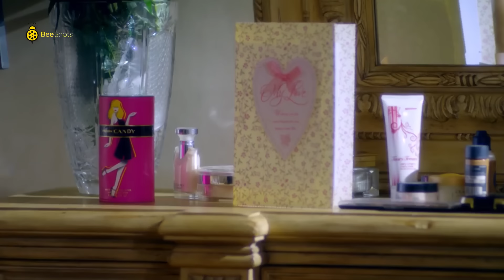نوال حدفت السبت على راس كوريا عشان تقولها حمد لله على السلامه 😂 يوه ما اخدتش بالي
تدور أحداث مسلسل "دلع بنات" في إطار كوميدي حول الفوارق الطبقية في المجتمع من خلال قصة صديقتين، تنتمي إحداهما للطبقة الشعبية، بينما تنتمى الأخرى للطبقة البرجوازية، ويولد هذا الاختلاف بينهما العديد من المفارقات والمواقف الكوميدية.
أبطال مسلسل دلع بنات
مي عز الدين
كندة علوش
محمد إمام
سعد الصغير
ريم البارودي
سناء يوسف
أنتاج مسلسل دلع بنات سنة 2014
وكانت أخر أعماله دراما رمضان 2019  "البرنسيسه بيسه" حيث قدمت آخر أعمالها الدرامية مسلسل " خيط حرير"2020 مع المخرج إبراهيم فخر
،وشارك في بطولته مي عز الدين ، محمود عبد المغني. نيكولا معوض ومي سليم وسوسن بدر وهنادي مهنى وعدد كبير من الفنانين..
ــــــــــــــــــــــــــــــــــــــــــــــــــــــــــــــــــــــــــــــــــــــــــــــــــــــــــــــــــــــــــــــــــــــــــــــــــــــــــــــــــــــــــــــــــــــــــــــــــــــــــــــ
أعمال الفنانة مي عز الدين
مسلسلات
2004 - محمود المصري
2006 - بنت بنوت
2010 - قضية صفية
2011- آدم
2013 - الشك
2014 - دلع بنات
2015 - حالة عشق
2016 - وعد
2018 - رسايل
2019 - البرنسيسة بيسة
في السينما
2001 - رحلة حب
2003 - كلم ماما
2004 - كيمو وأنتيمو
2005 - بوحة
2006 - أيظن
2006 - خيانة مشروعة
2007 - شيكامارا
2007 - عمر وسلمى
2008 - حبيبي نائما
2009 - عمر وسلمى 2
2010 - اللمبي 8 جيجا
2012 - جيم أوفر
2012 - عمر وسلمى 3
2019 - الفلوس  ( ضيفة شرف )

محمد إمام يدخل رمضان 2021 بقوه بــ مسلسل " النمر" وينافس به 2021 بعد ما حقق نجاح ساحق فى مسلسل هوجان عند عرضه فى رمضان 2019 .

مسلسلات
2003: كناريا وشركاه.
2010: بالشمع الأحمر.
2012: خطوط حمراء.
2012: فرقة ناجي عطا الله.
2013: رقم العام
2014: دلع البنات.
2014: صاحب السعادة
2015: لهفه (ضيف شرف)
2017: لمعي القط
2019: هوجان
فى السينما
1990: حنفي الأبهة.
2006: عمارة يعقوبيان.
2008: حسن ومرقص.
2009: البيه رومانسي.
2012: حلم عزيز.
2012: ساعة ونص.
2015: كابتن مصر
2016: جحيم في الهند
2017: شمس وقمر
2018 - ليلة هنا وسرور
2020 - لص بغداد
كوميدية محمد إمام ومي عز الدين
محمد امام ومي عز الدين
كوميدية مي عز الدين
مشاهد محمد إمام
مشاهد مي عز الدين
Mai Ezz Eldin
Mohamed Emam